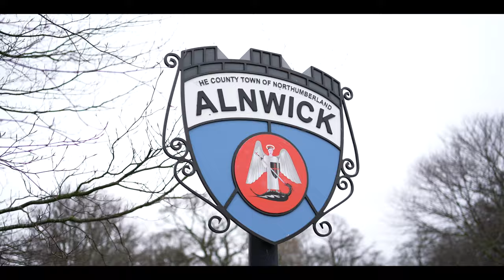Best Photo Locations in Northumberland - Sony A7rii, DJI Mini 3 and Canon AE-1 Film Camera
A wholesome boys trip up North to the area I grew up to shoot some of the best spots along the North East coast including Bamburgh Castle, St Marys Lighthouse, Alnwick Castle and Cragside Forest.
Everything digital was shot on A Sony a7Rii, Samyang 85mm and 35mm lenses, the film photos are taken on a Canon AE-1 film camera on Kodak Gold 200 film and the drone was the DJI Mini 3 pro. Let me know your favourite shots and enjoy.